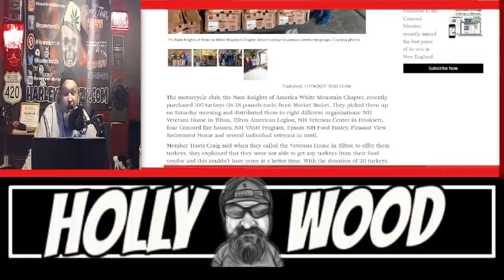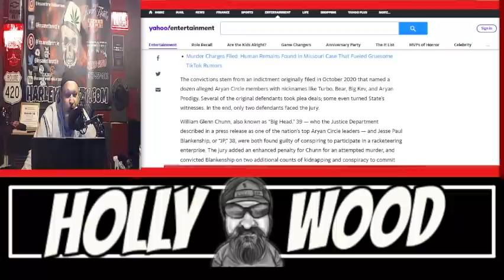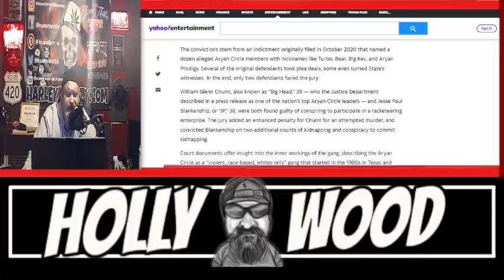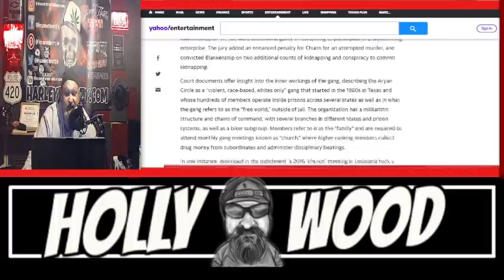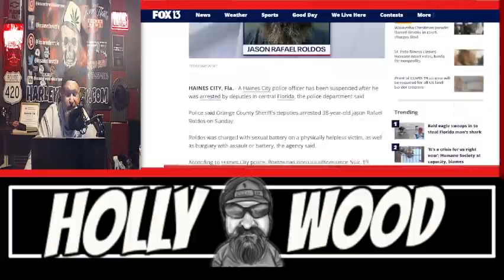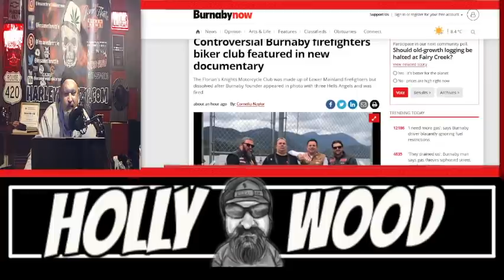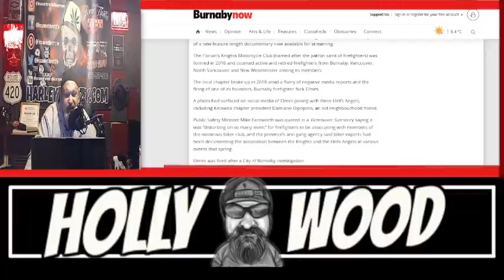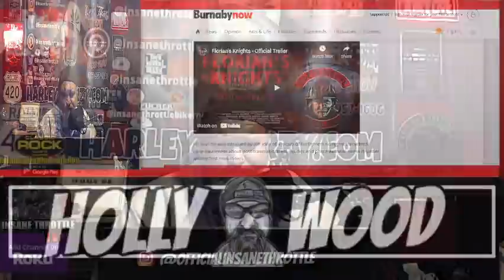Cut Throats and Tattoo Removal by fire / Inside the AC motorcycle club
Nam Knights of America White Mountain Chapter, recently purchased 100 turkeys (16-18 pounds each) from Market Basket.
The convictions stem from an indictment originally filed in October 2020 that named a dozen alleged AC members with nicknames like Turbo, Bear, Big Kev, . Several of the original defendants took plea deals; some even turned State’s witnesses. In the end, only two defendants faced the jury.
Timestamps 🎬

 00:00  Introduction
02:06 Motorcycle Club Delivers Turkeys
03:51 Bikers Boot Drive to benefit kids for Christmas
4:48 Inside the AC where things are not like a normal motorcycle club
08:50 The Wall of Shame
10:31 The Burnaby Firefighters MC Documentary coming out

Host: James "Hollywood" Macecari
My books: 📕
                                      IMPORTANT
The materials on this website and or video are copyrighted and therefore copying, reproduction, or distribution of any part of this website is prohibited without the prior written consent of Insane Throttle Publications , Videos and or articles that can be reproduced with proper credit to James "Hollywood" Macecari and Insane Throttle Publishing.